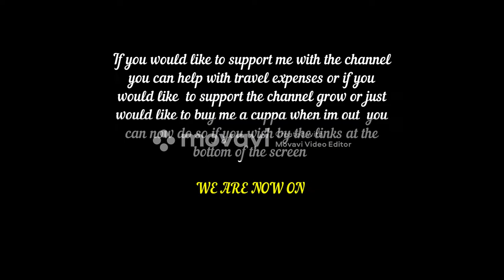If you would like to support with donations we are now on paypal an buymeacoffee if you wish !!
If you wish to support the cannel with travel expenses or support with the work on the channel or would just like to say thank you or buy Freedom Fighter a cuppa when his out you can now do so if you wish .

This is if you wish to send anything for support you do not have to if you don’t wish to but any support me are grateful thank you